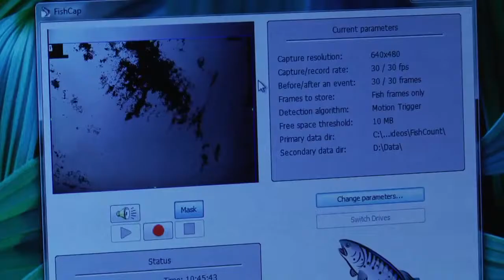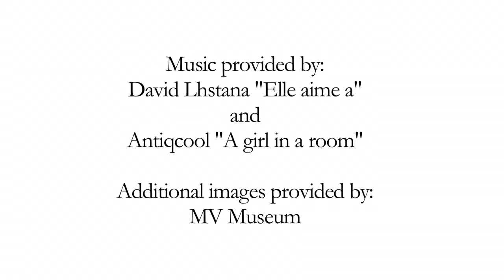Visit Martha's Vineyard - Herring Creek Fish Counter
Herring Creek Fish Counter - The Natural Resource Department of the Wampanoag Tribe in Aquinnah establishes an aminal counter in Herring Creek.